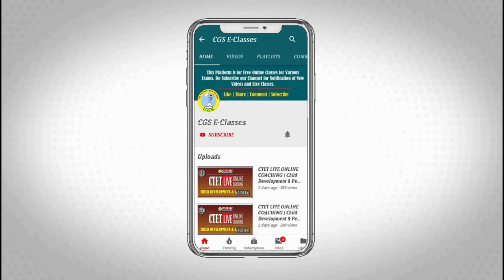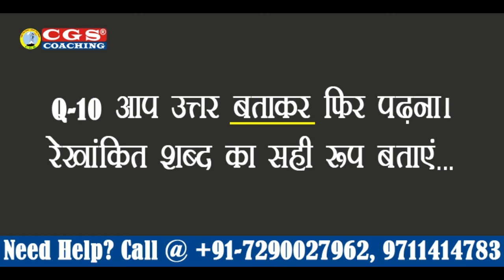हिंदी व्याकरण पॉडकास्ट शिवम मिश्रा सर के साथ। सुपर टेट, HTET तथा कांस्टेबल की रिवीजन कक्षाएं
अगर यह पॉडकास्ट आपको अच्छा लगा हो और रिवीजन करने में मददगार हो तो जरूर कमेंट करें ताकि हम ऐसे videos या पॉडकास्ट और विषयों में आपको दे सकें और और आपकी तैयारी की दशा तथा दिशा दोनों हो जाय 01 नम्बर।
धन्यवाद ..।